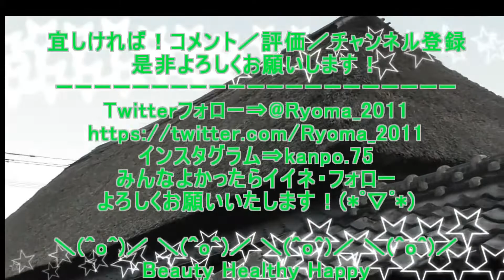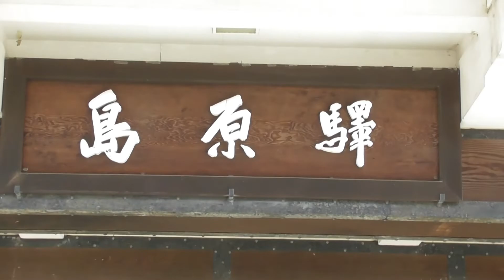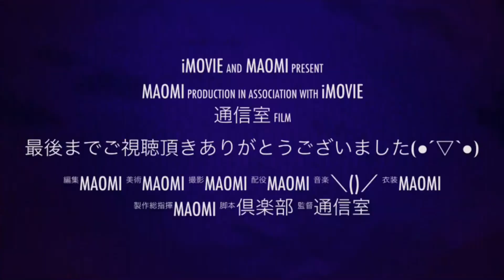長崎県立佐世保北中学校・北高等学校吹奏楽 ステージ きらきらフェスティバルin SASEBO 2021